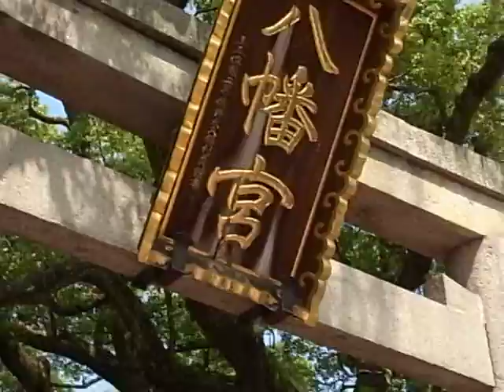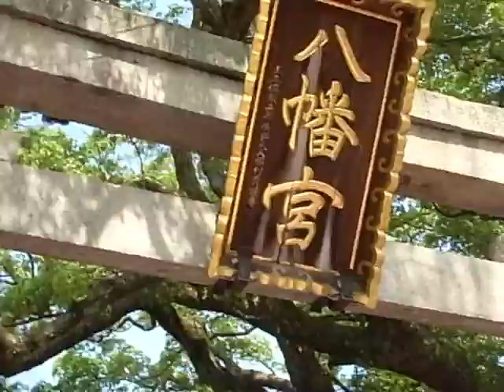2011.9.10(土) 子供太鼓連合宮入＠百舌鳥八幡宮月見祭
平成２３年度百舌鳥八幡宮月見祭宮入
特番　子供太鼓連合宮入